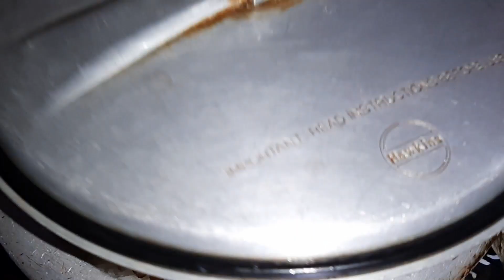ଭେଜ୍ ବିରିୟାନି ।।home made veg biriyani i vegetable biriyani in odia language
veg biriyani
resturant stayle vegetable biriyani
how to make veg biriyani recipe
veg biriyani recipe in odia language
veg pulao recipe
IIf u like my recipe click .like .share...

Also click ...🔔. icon